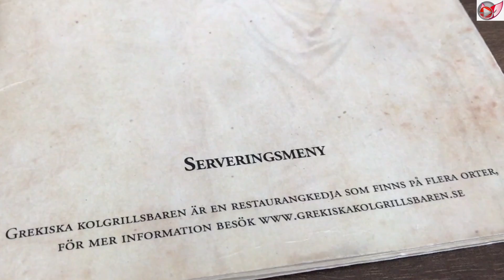Nay Maziguow:ช่วง อร่อยพุงแตก ep3: GREEK FOOD จัดไปตามใจปาก (rus sub)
เมื่อเราได้กินของที่เราชอบหรืออร่อยก็ไม่ต้องพูดไรมากคับ จัดหนักไปเลย
Я побывал в греческом ресторане в городе Сундсваль.